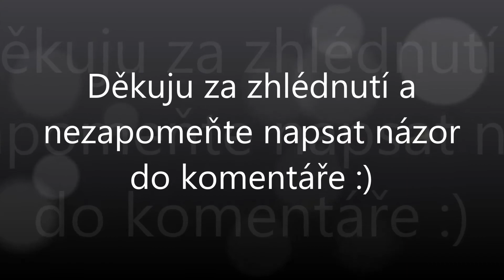JAK VYČISTIT OHLÁVKU?! // #1 JAK NA TO? // Natty & Koně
!PŘEPNĚTE DO HD A ČTĚTE POPISEK!
Vítám vás u nového videa! Tentokrát však u prvního videa z nové série "JAK NA TO?". Doufám, že se vám tato série videí bude líbit a bude vám užitečná. V dnešním videu se podíváme na to, jak vyčistit ohlávku. Video se snad bude líbit, pokud máte nějaké připomínky, rady nebo i milé vzkazy, tak určitě pište do komentářů.

CO TO JE ZA OHLÁVKU? Eskadron Next Generation jaro/léto 2015

KDE NÁS MŮŽETE SLEDOVAT? Facebook: Naty & Falko